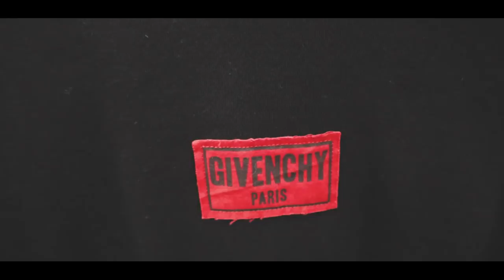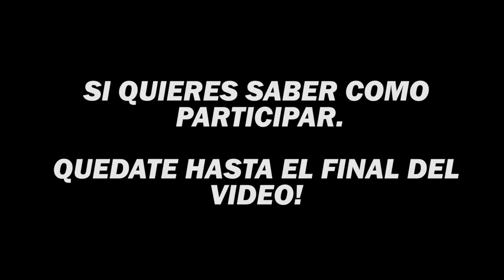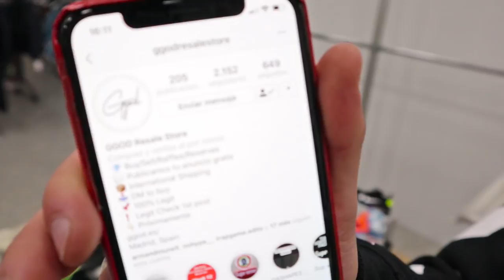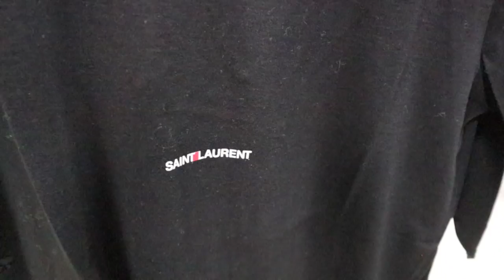LA MAYOR COLECCION DE ESPAÑA DE LUJO Y STREETWEAR!!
En el vídeo de hoy os traigo LA MAYOR COLECCIÓN DE ESPAÑA DE LUJO Y STREETWEAR!! con mas de 100 ZAPATILLAS como Nike x Off white, Yeezy, Balenciaga, dsquared2... y Muchisima ROPA de marcas como Off white, Balenciaga, Gucci, Louis Vuitton, Philipp plein, Dsquared2, Yeezy... es una de las mayores colecciones de ESPAÑA, espero que os guste.

-SORTEO CERRADO-